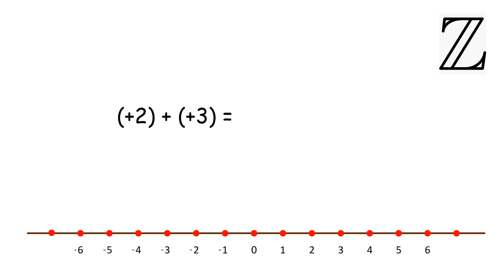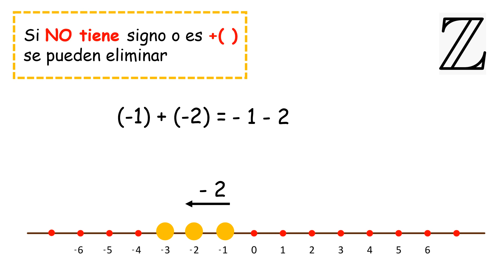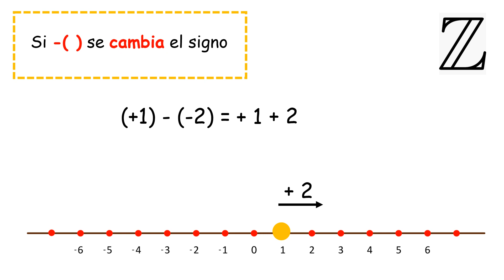Quitar PARÉNTESIS de NÚMEROS ENTEROS ✔👍 Ejercicios resueltos 7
Practica los NÚMEROS ENTEROS. Aprenderemos a SUMAR y RESTAR  NÚMEROS ENTEROS. Recuerda que si NO HAY SIGNO o tienen SIGNO + puedes QUITAR el paréntesis. Y si el signo de delante es NEGATIVO, has de CAMBIAR el signo de dentro del paréntesis. Aprende a ELIMINAR PATÉNTESIS. Controlar las SUMAS y RESTAS de NÚMEROS ENTEROS con PARÉNTESIS es básico para tu competencia matemática.
Practica EJERCICIOS RESUELTOS de NÚMEROS ENTEROS.